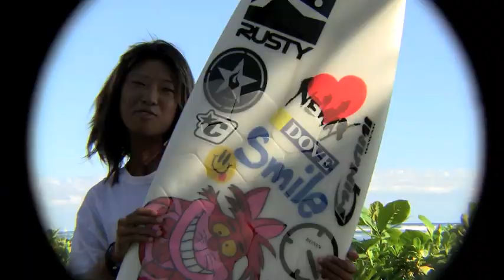S2W34: Typical Surfer Kids' Weekend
Do you ever wonder what these surfer kids do on their weekends?  well, here's a video of it.  When there's no contest, we all get together at the beach.  Parents BBQ up some good food and kids hangout, play, fish and surf all weekend!

Thanks Dax McGill, Kylie Nagy and Indie Pyzel for hosting this webisode!

oh and don't forget to watch the very end of the video.  There are explosive dry ice bomb clips!  btw, if you try it at home, don't hurt yourselves!

All footage were taken using Canon VIXIA HF20 and WP-V1 water housing for in water footage.